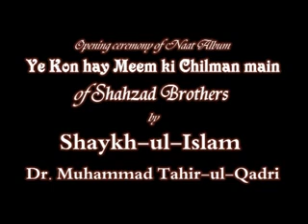Opening cermony of our first album ye kon h meem ki chilman m. by shehzad brothers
Hamary pehly album ki opening cerony ki video h ye is m qibla huzoor khusosi shirkat ki kal sun kr sub ko paisy diy aur sub ko chooma..ye izaz abi tak shehzad brothers k pass h lazmi sun kr share kren..thanks